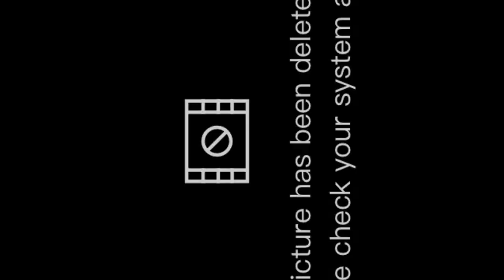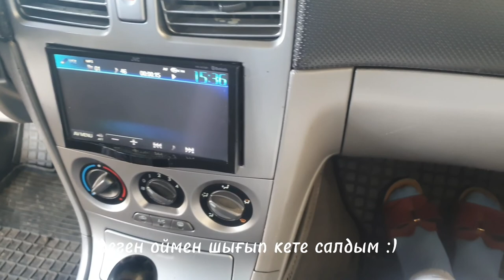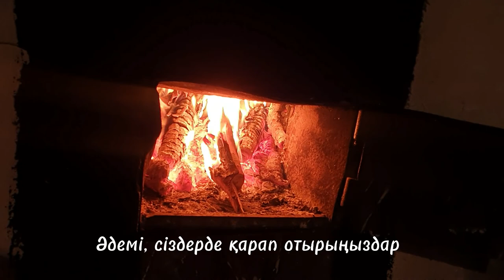| simple birthday vlog | days in the village, қазақша блог, ауыл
I hope you will be interested ♡